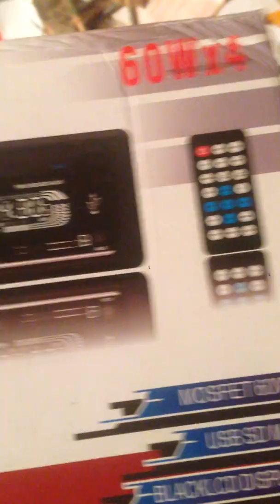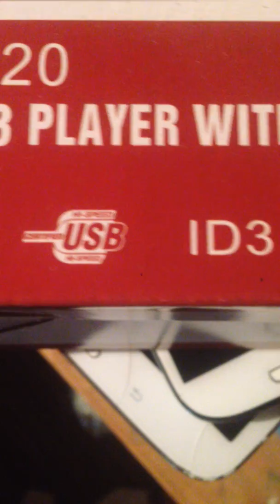Life updates. New system information!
Hey guys and girls, EXO with a new video for you guys, Just general life updates and info about the new setup im saving for!

Let me know what i can do in future videos.